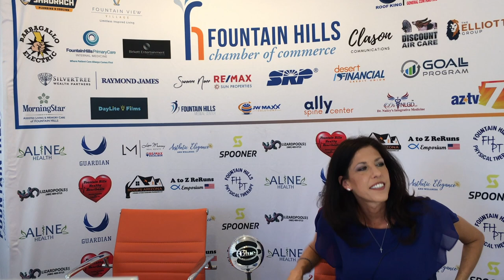Episode 60 of FountainCast with Scott Sommer & Associates PC and Fountain Hills Chamber of Commerce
Welcome to episode 60 of Fountain Cast hosted by Jill Haislip of the Fountain Hills Chamber of Commerce and guest Scott Sommer & Associates   PC.  Scott is also very involved in the community of Fountain Hills including as the current Chair of the Board of Directors for the Chamber.